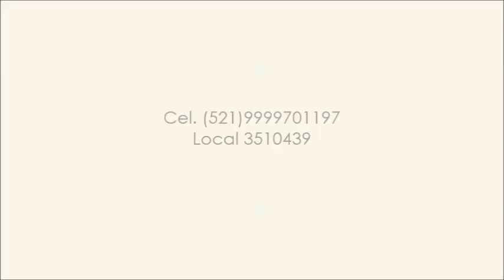LAE Sergio Molina Yucatan Asesoria Inmobiliaria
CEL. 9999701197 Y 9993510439